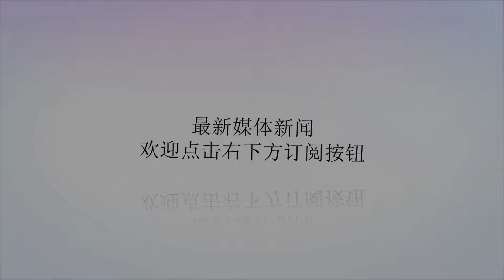拆东墙补西墙？美国要废掉一艘航母，换取2020年的更多军费？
谢谢！2019年的美国军费已经引爆了全世界的眼球，2020年美军的军费预算更夸张。据3月11日特朗普在国会上的讲话称，美国2020年的军费预算可能会高达7500亿美元，再次创造了历史新高。这7500亿中，包括5450亿基础国防开支，1640亿海外应急行动资金预算。还有320亿将用于核武器的维护和其他。美国军费逐年上升这么庞大的数额就连美国国会大佬们都吓了一跳。但是也没有办法，如果美国不这么做，无法应对其他国家与日俱增的军事实力和中东地区越来越大的消耗。为了实现军费的跨越，美国甚至提出了一个很大胆的想法。“杜鲁门”号航母按照美国的武器装备发展计划，航母是重中之重，但也是最费钱的项目，一艘福特级航母造价就要上百亿美元，后两艘福特级航母更加昂贵。所以美国想到放弃“杜鲁门”号的大修工作，因为这实在是有些费钱。如果提前报废这艘航母，就能够节省更多的资金和资源来建造新型福特级航母，除此之外，还有些战舰也在报废的名单当中。“杜鲁门”号航母由此看来，7500亿美元对于美国来说也颇具压力。军费和武器装备其实早就达到了饱和状态。如果非要提高军费那么必须舍弃一些装备，如果非要增加武器装备就必须替换掉一些老旧的武器装备，不然的话维护保养费用也是一笔不小的开支。所以说，今后美国武器装备的总量，尤其是大型武器装备的总量可能不会发生太大的变化，改变的是质量、性能。